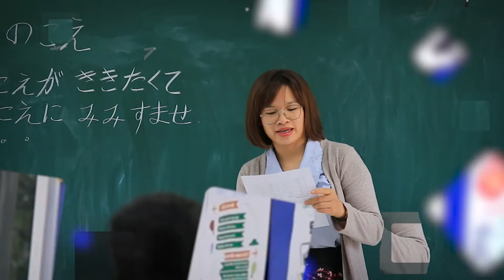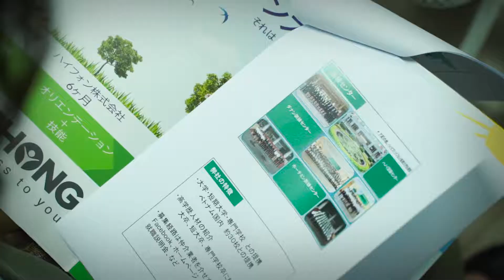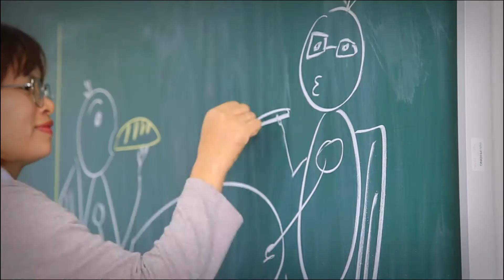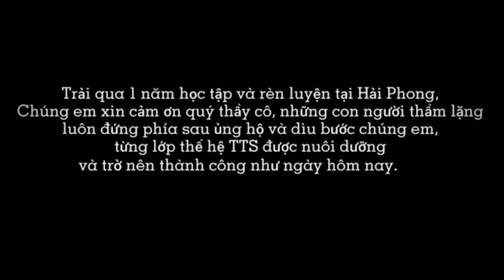Tri ân thầy cô Hải Phong Group - Nhân ngày Nhà giáo Việt Nam 20/11- Hải Phong JSC